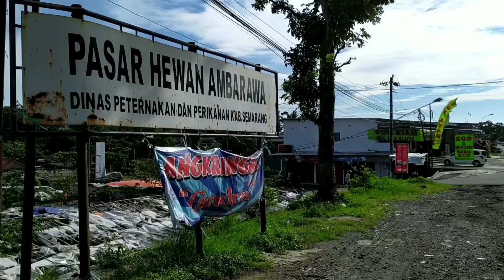Grosir pedetan super mas Uje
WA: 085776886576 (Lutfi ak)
Channel Lutfi ak berisi tentang dunia PerSapian dan Hewan ternak lainnya seperti Kambing, domba DLL.

Update Harga sapi,
Review sapi,
sapi simental,
sapi limousin,
sapi pegon,
sapi peranakan ongole,
sapi pedetan,
Sapi bakalan,
Sapi super,